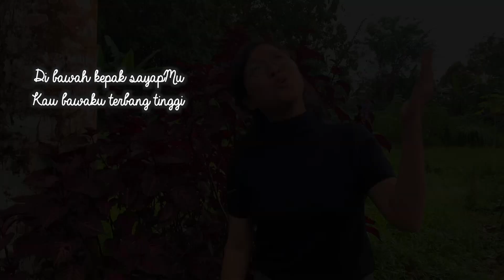Sing : Di Bawah Kepak SayapMu [With Lyrics]